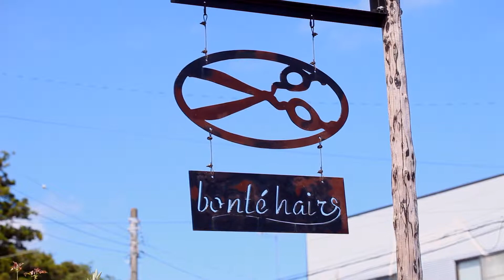建築写真＆建築動画 美容室 （ bonte hair ) のある家 株式会社ハヤシ工務店 撮影：齋藤写真事務所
美容室 （ bonte hair ) のある家

建築写真・竣工写真＆動画の齋藤写真事務所の主な撮影エリア